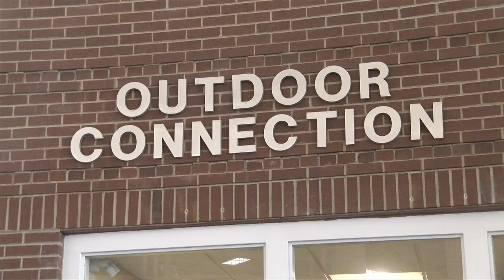A new adaptive bike is helping UW-La Crosse students get hands on learning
UW-La Crosse's Recreation Management and Therapeutic Recreation Department partnered with UWL Outdoor Connection to purchase a tandem recumbent bicycle.